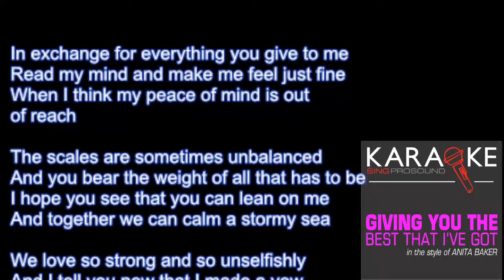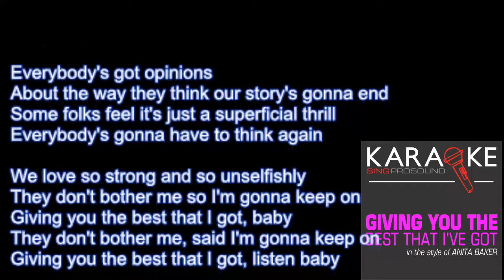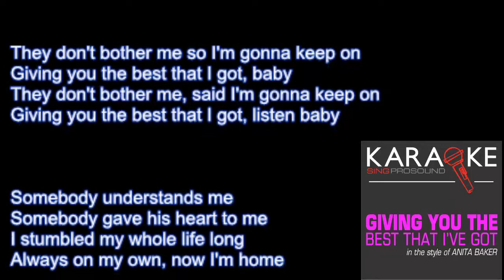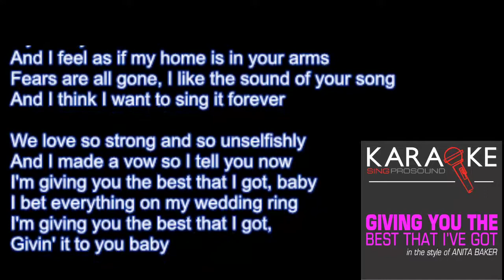GIVING YOU THE BEST THAT I GOT with LYRICS BACKING TRACK 2022 08 25 13 41 21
RECORDED BY SESABETH